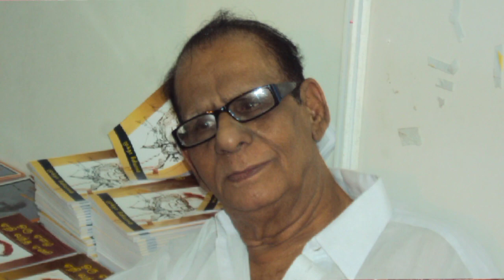Director Muktha Srinivasan Movies List | Filmography Of Muktha Srinivasan | Muktha Srinivasan Films